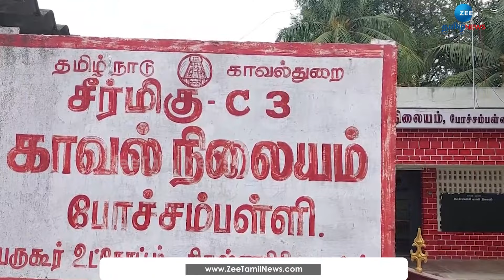தனியாக பேச வேண்டும் என அழைத்த கணவன்.. நம்பி சென்ற மனைவி கொலை! | Pochampalli Murder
போச்சம்பள்ளி அருகே  மனைவியை கத்தியால் குத்தி கொலை செய்த கணவன் தலைமறைவு ஆகியுள்ளார். அப்படி மனைவி மீது என்ன கோபம்? கொலைக்கான காரணம் என்ன?